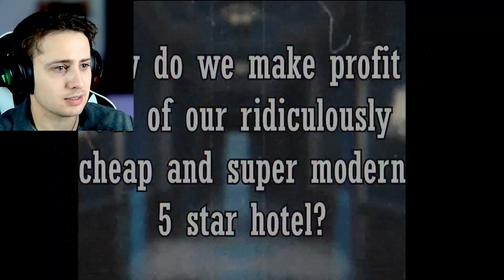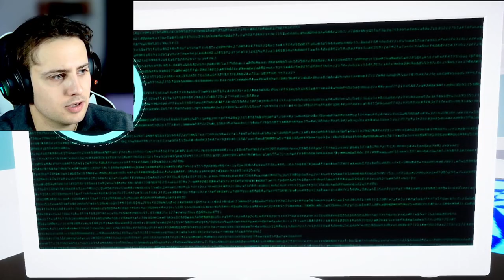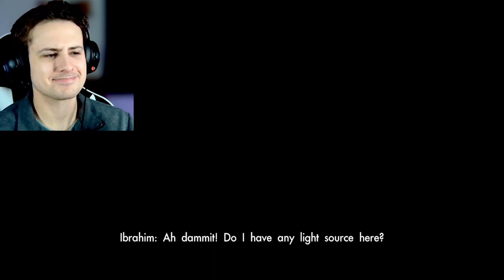An Abandoned Hotel in the Desert... | Don't Turn Around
You receive a mysterious call from your friend, Omar, claiming he's trapped inside the security room of a forsaken hotel in the middle of the desert.

What do you do? Go there all by yourself, of course!

Now you're there, but something isn't right. You can't get to the security room and now the power's out...